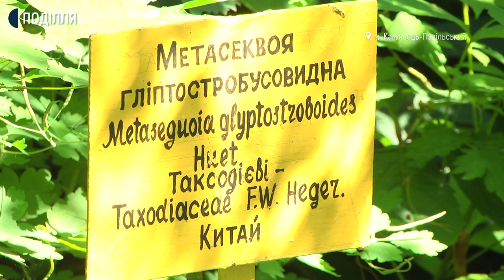Кам’янець-Подільський ботанічний сад знову відкритий для відвідувачів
Кам’янець-Подільський ботанічний сад знову відкритий для відвідувачів. Не працювали через карантин. Про це кореспондентам суспільного розповіла провідна фахівчиня відділу дендрології Наталя Постова. За її словами, у ботанічному саду представленні рідкісні та зникаючі види тропічних, субтропічних, декоративних рослин і дерев на площі 17,5 гектарів.